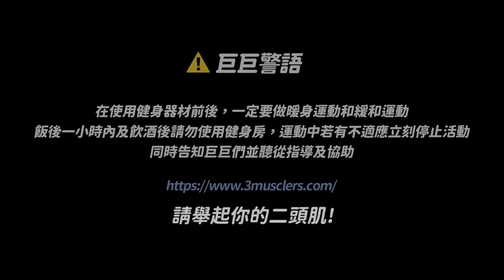健身房打【高爾夫球】彈跳！撞擊！小白球的鋼鐵墳墓！│健人腳勤│ 2024ep7